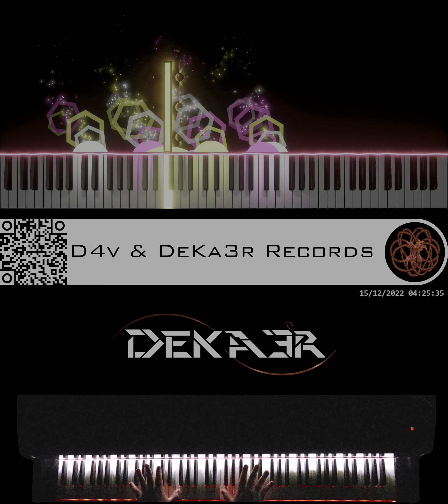🔴 IRL - ESTUDIOS PROFUNDOS DE PIANO - FA# MENOR ARMÓNICO - ESCALAS DOBLES EN OCTAVAS - #754